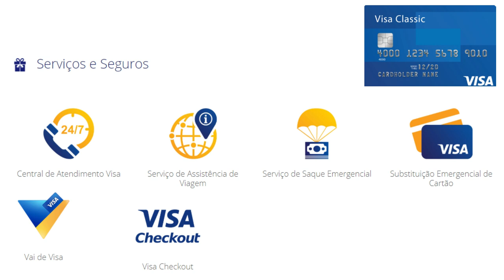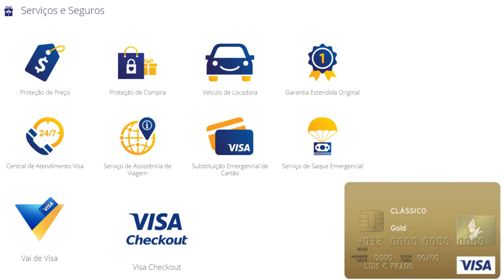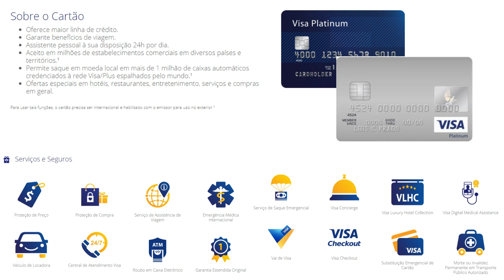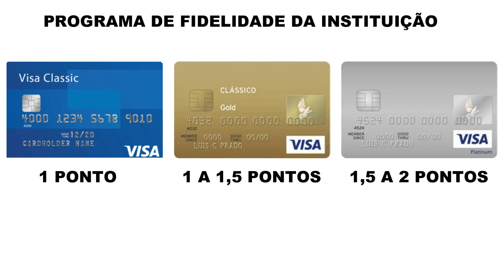💳QUAL É O MELHOR CARTÃO VISA: CLASSIC INTERNACIONAL, GOLD OU PLATINUM? QUAL É O MELHOR ?